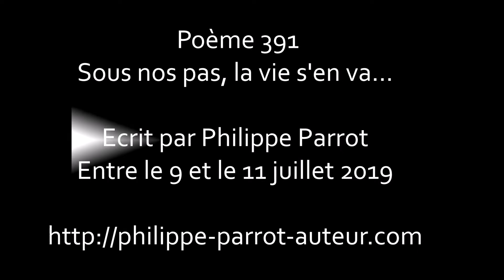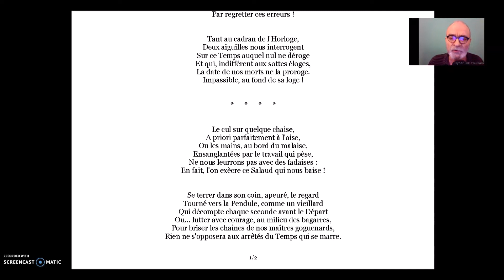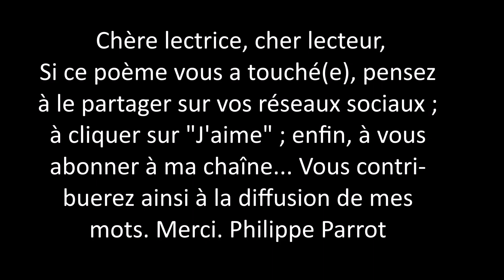Philippe Parrot : Poème contemporain lu 391 : Sous nos pas, la vie s'en va...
En terme de visibilité sur YouTube, le seuil à atteindre est de 1 000 abonnés. J'en suis encore loin ! Alors, si vous appréciez mes mots, soutenez-les ! Merci.